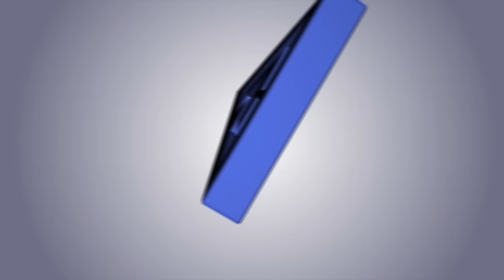Cal Strength at Youth Nationals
Kilo Killa: 54/74, 4th overall and bronze in clean and jerk in the 53kg class
Dylan Mckellar: 76/101 in the 69kg class
Jared Pagila: 87/110 in the 69kg class
Julius Weinberg: 103/127 in the 85kg class. 5th overall
Patrick Whitmore: 100/120 in the 85kg class. 8th overall
Jaden Washington: 121/157 in the 85kg class. Overall Gold! 85kg Youth National Champion